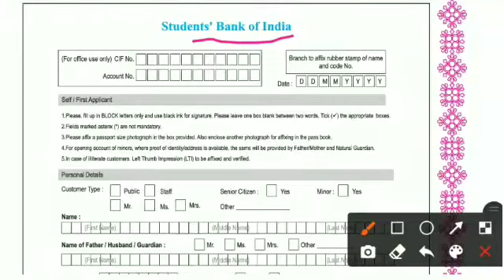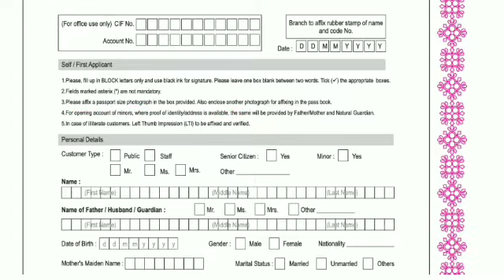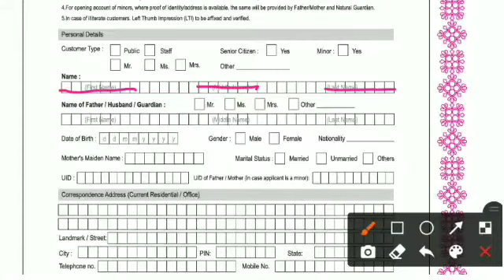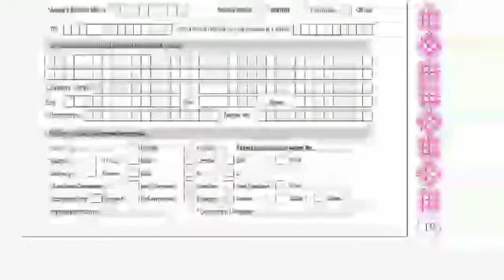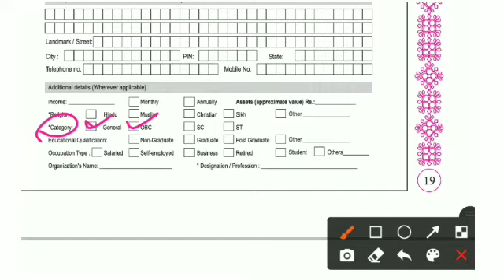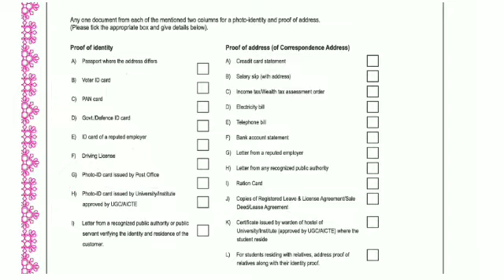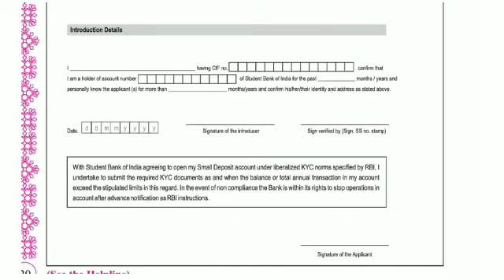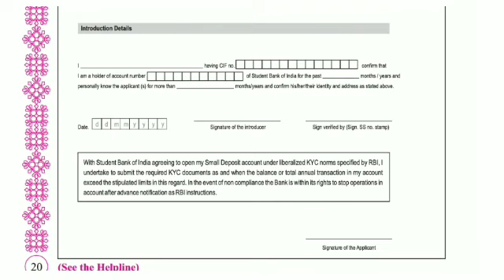Lec- 17 Std :- 7 Subject :- English Topic :- Unit 2 Step by Step Activity-5 Lecturer :-Dipak Sir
Std :- 7 Subject :- English Topic :- Unit 2 Step by Step Activity-5 Lecturer :-Dipak Sir